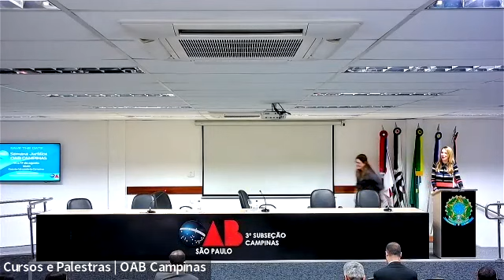10ª Semana Jurídica - A Procuradoria da Fazenda Nacional e os seus desafios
14/08/2023 - Palestra ministrada pela Procuradora da Fazenda Nacional,  Ana Carolina Masson, também Doutora em Direito Constitucional, Professora de Direito Tributário.